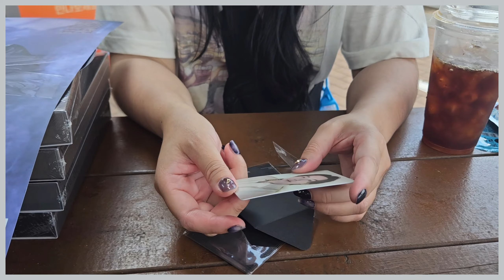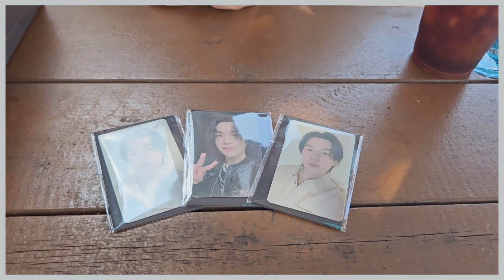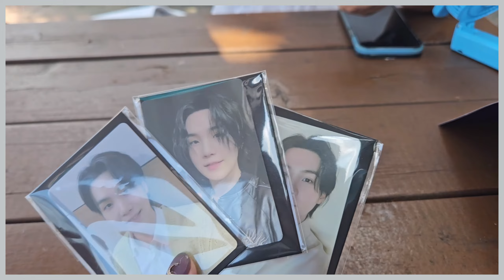[🍭SheNANAgins] DDAY The Final Lucky Draw Photocards unboxing with my ARMY friend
Back with a short vid!

In my SheNANAgins series I’ll probably post random short vids in my life that I can’t put together as a full video. I thought this moment with my ARMY friend in Seoul during DDAY The Final concert days was a lot of fun and I wanted to put it up here. Special thanks again to twitter user @jimin_jw for letting me join her group of friends on their Seoul concert trip. I had so much fun!

🌟Things I used for this video🌟:
🎧 Music Credits*
♪Vllo BGM sources
♪Intro
Title: Cute Piano Intro Sound
♪Outro
Title: Funny Play
Artist: Chiro
Genre: BGM
Mood: Fun, Joy, Curious

💜 SPECIAL THANKS TO THE GREAT ARTIST WHO DID MY CHANNEL ARTWORK💜
Elleoser also does WEBTOON and other wonderful art!